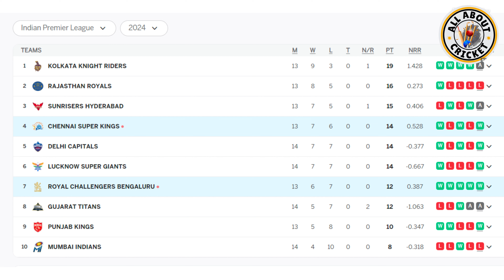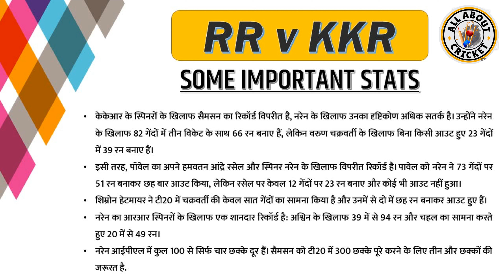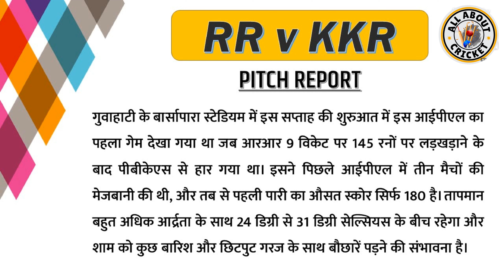RR vs KKR | MATCH 70 | Preview, Prediction & Fantasy 11 Team | Tata IPL 2024 | All About Cricket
My Gears:
1. Mic
2. Mic For Voice Over
3. My Laptop
4. Windows Laptop
5. Tripod
6. Complete Light Setup
7. Mobile I use as a Camera

Rr vs kkr dream11 prediction
rr vs kkr dream11 team
rr vs kkr dream11 today match
rr vs kkr dream11
guwahati pitch report
rr vs kkr playing 11
rr vs kkr prediction
rr vs kkr match prediction
rr vs kkr 2024
rr vs kkr today match
rr vs kkr live,